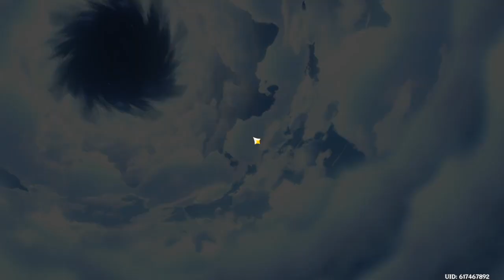[DROPS] Fremivent and Teapot Stuff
short stream bc i got eepy | VOD on 11/24/2023 -- Watch live